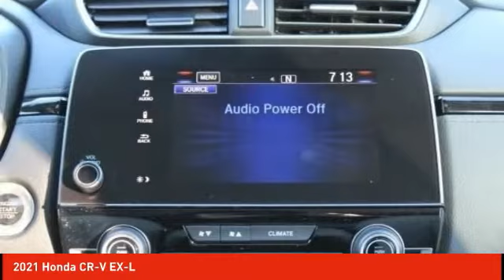2021 Honda CR-V Schlossmann Honda City Inventory 11740